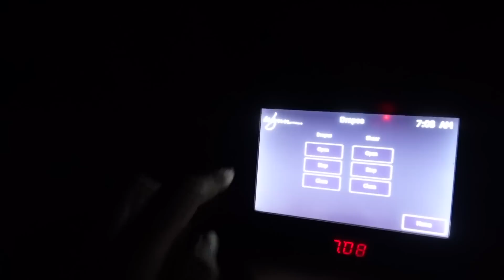Mom and Dad take on VEGAS! Vlog 2023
This one took a minute to edit as we lost footage but here it is! We actually really enjoyed Vegas considering we don't party/gamble. Such a clean, safe and very entertaining place!

We stayed at the Encore at Wynn and genuinely haven't loved a hotel SO much. SO lovely. Our rate was reduced quite a bit as the reason we were there was for Cosmoprof and they had a convention rate that helped loads!

Yellow Crochet top was bought at a pop up in Miami